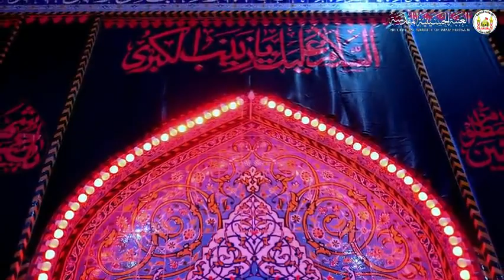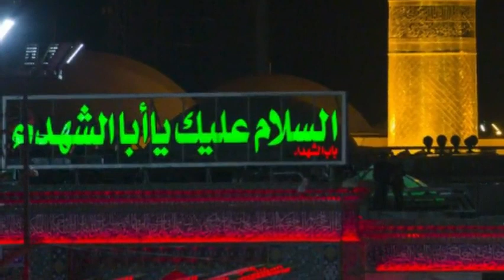shykh Suilio Fufana Bambala liberia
speach about Imam Husain a.s Moharram 1442
in Bambala from liberia